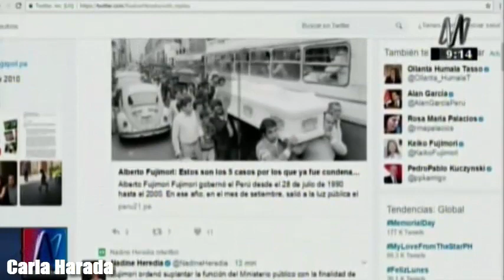Tuit de Nadine a Keiko: "Usurpación de funciones" es el delito por el que su padre fue condenado"